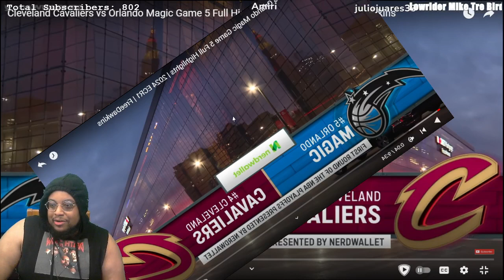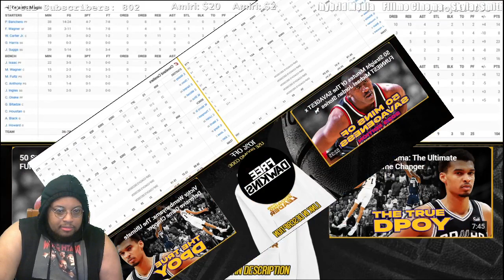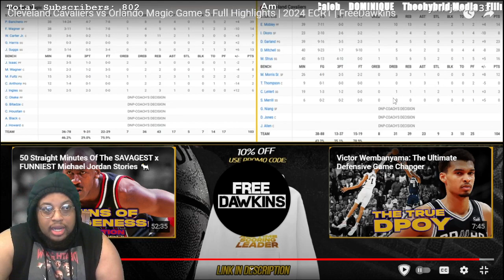Cleveland Cavaliers vs Orlando Magic Game 5 Highlights | 2024 NBA Playoffs | REACTION